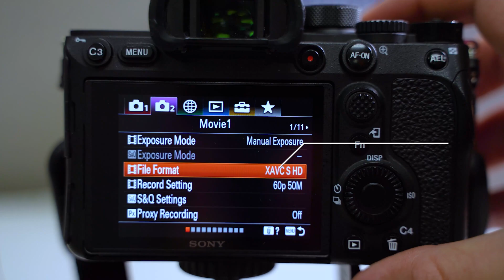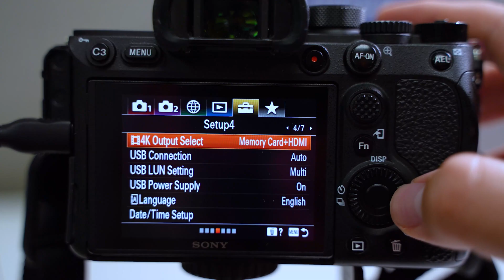How to Set Up Elgato Cam Link 4K with Sony A7R IV for Live Streaming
In this video we show you how to properly configure a Sony A7R IV for live streaming with Elgato Cam Link 4K!

▼ Product Links:
Sony A7R IV